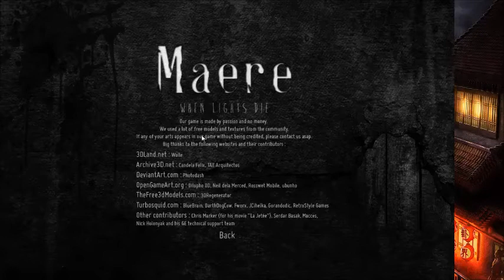Maere! - Kuroji is finally scared....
Koda and Kuroji tackle the long hallways and face off against...George Washington.

Also, Kuroji is now my official partner in crime, so we'll be making a page for the pair of us. Check it out when it's up! :D

As usumal, here's a link to the game, we thought it was awesome, and we hope you do too! ^^

Thanks to MK2 for puttin out hot jams.